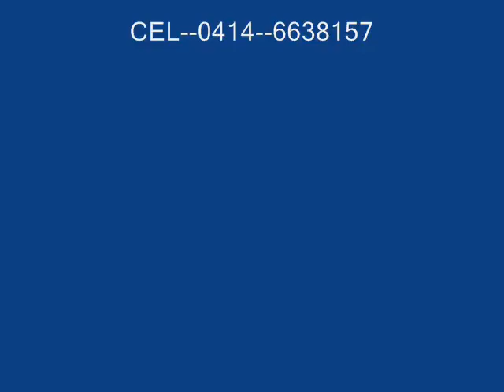Los Master's - De Aquí pa llá............El Papi de Los Master's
El Papi les Trae Ahora. a Los Master's de VENEZUELA
Canta : Luis Hernandez
Autor : Enrique Hidalgo
Año : 1974
Version Original
Alexis Huerta. El Papi de Los Master's 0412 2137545